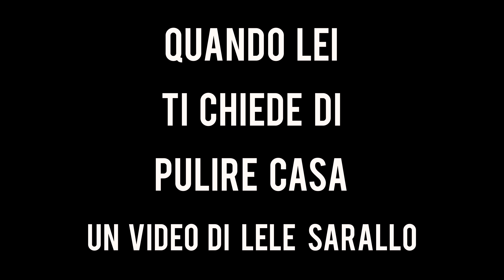QUANDO LEI TI CHIEDE DI PULIRE CASA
Anche a VOI succede COSì ?